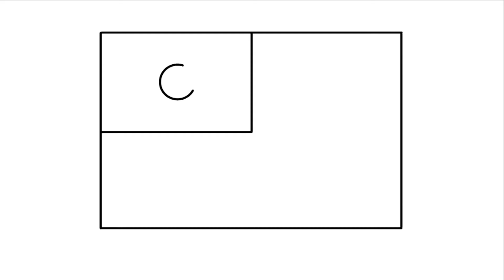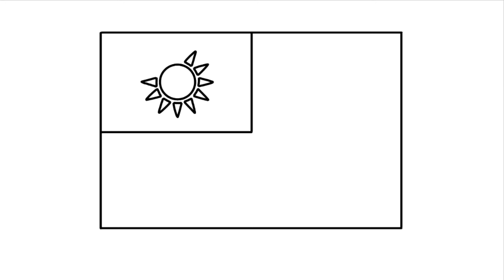Cara menggambar bendera Taiwan - how to draw Taiwan flag